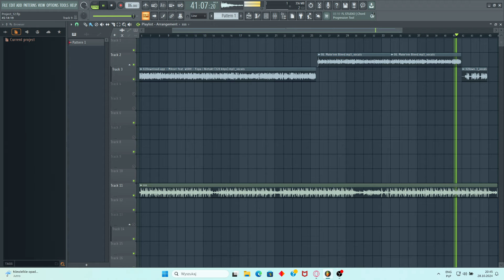słoń Fopa i Nietakt Old School Guitar Boom Bap beat blend